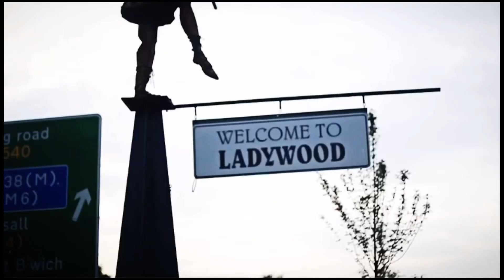Killa Kam - Subliminal Message (Music Video)